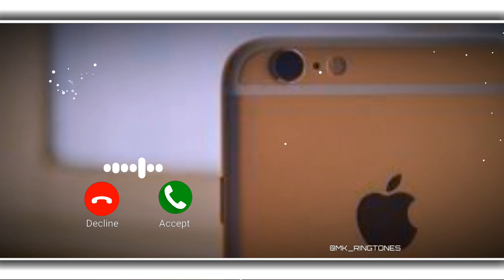2021 Sad Instrumental Ringtone | Sad Ringtone 2k21 + Download Link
Song Name :- ???

🇳 🇴 🇹 🇪:-    Target :- 100 comment in one day

sad ringtone punjabi,
sad ringtone new punjabi ringtone new love ringtone punjabi song ringtone 2020 ringtones arabic ring,
sad ringtone new 2020,
sad ringtone new song,
sad ringtone name,
sad ringtone no copyright,